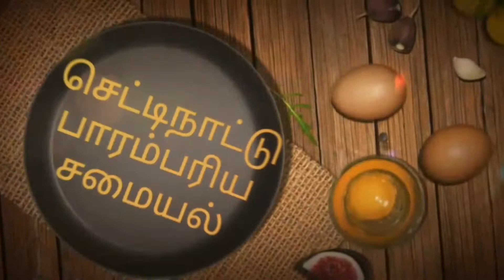வெண்பூசணி காசி அல்வா How to make poosani kasi halwa in tamil#All halwa recipes in tamil